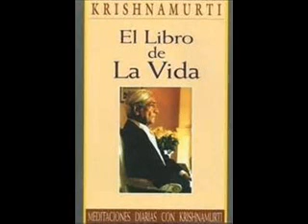0803 JK La verdad no tiene lugar permanente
El Libro de la Vida, Jiddu Krishamurti